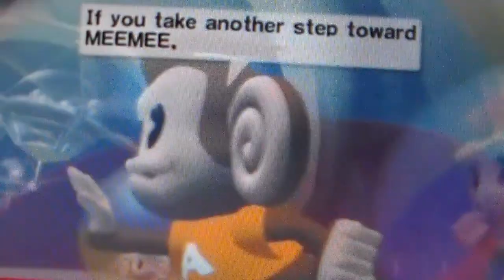The Great Monkey Detective part 8 - Coconuts kidnaps Tallulah/The Chase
Part 8! Coconuts plays a trick on Tallulah then kidnaps her.

Cast Appearance:

Hiram Flaversham - McCoggins (Tickety Toc)
Olivia Flaversham - Tallulah (Tickety Toc)
Fidget - Coconuts (Adventures of Sonic The Hedgehog)
Dr. Dawson - Mickey Mouse
Mrs. Judson - MeeMee (Super Monkey Ball)
Disguised Criminal - Prince John (Robin Hood)
Basil - AiAi (Super Monkey Ball)
Ratigan - Dr. Robotnik (Adventures of Sonic The Hedgehog)
Ratigan's Henchmen - Robots (Sonic The Hedgehog)
Bartholomew - Bokkun (Sonic X)
Felicia - Si and Am (Lady and the Tramp)
Toby - Pluto The Pup